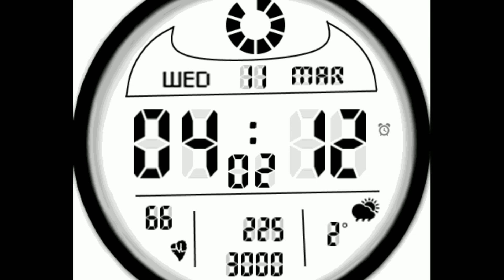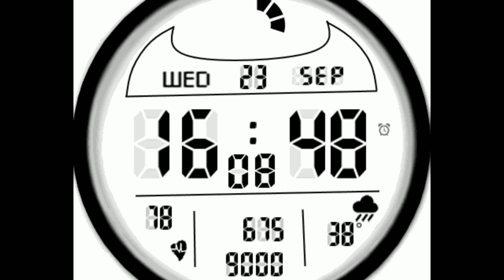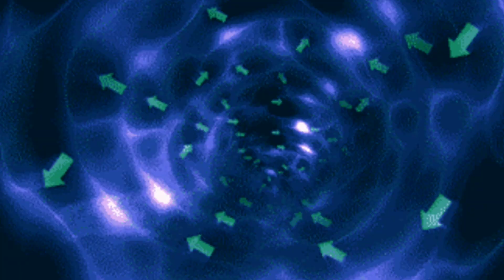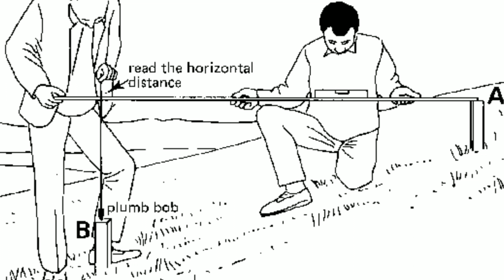Time Travel is possible || How to time travel || Curiosity Brings Knowledge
The possibilities of Time travel are explained detailed in this video...

The mysterious object which travels